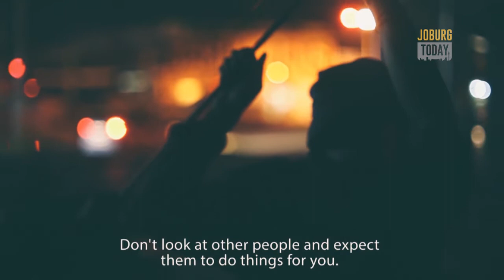Thursday 06 October 2016 - King's Favour - Frans Bornman Interview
In today's episode of we screen a short story by Frans Bornman called King's Favour, and we speak to the producer himself about his motivations and inspiration.